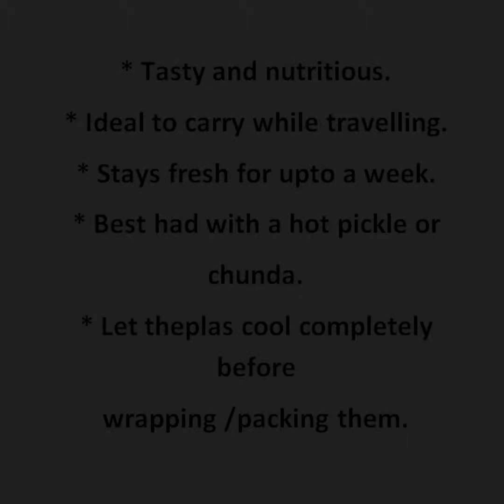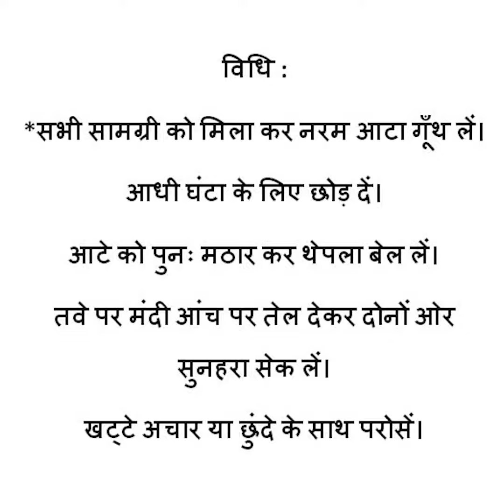Gujarati Thepla Recipe | Tasty and nutritious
Thepla
* Tasty and nutritious.
* Ideal to carry while travelling.
* Stays fresh for up to a week.
* Best had with a hot pickle or
   chunda.
* Let theplas cool completely before
  wrapping /packing them.

Ingredient:
Aata (whole wheat flour) 1 cup
Maida (plain flour) 1/2 cup
Sesame seeds 1/2 tsp
Black pepper powder 1 tsp
freshly ground
ginger chilli paste 1 tsp
Lukewarm milk 3/4 cup approx.

Method:
* Mix together all the ingredients to
   make a soft dough.
* Rest dough 30 mins.
* Knead again and roll thepla.
* Cook on a tawa smearing a little oil
   on both sides on medium flame till golden.
* Serve with hot pickle or chunda and
   curd.

* स्वास्थ्य वर्धक और स्वादिष्ट भी!
*यात्रा में इसेे लेकर जाना बहुत सही रहता है।
*एक सप्ताह तक ताजा रहता है।
*इसे मीठे या फिर खट्टे अचार के साथ खाएं, अच्छा लगता है।
*थेपला को पैक करने से पहले पूरी तरह से ठंडा कर लें।

सामग्री :
आटा 1कप
मैदा 1/2 कप
हल्दी पाउडर 1/2 टी स्पून
जीरा 1टीस्पून
तिल 1/2 टी स्पून
काली मिर्च पाउडर 1टीस्पून
ताजा पिसा हुआ
कसूरी मेथी 2टेबल स्पून
तेल 3 टेबल स्पून
अदरक हरी मिर्च का पेस्ट 1टीस्पून
गुनगुना दूध 3/4 कप अंदाजन

विधि :
*सभी सामग्री को मिला कर नरम आटा गूँथ लें।
आधी घंटा के लिए छोड़ दें।
आटे को पुनः मठार कर थेपला बेल लें।
तवे पर मंदी आंच पर तेल देकर दोनों ओर सुनहरा सेक लें।
खट्टे अचार या छुंदे के साथ परोसें।